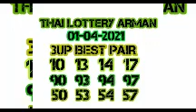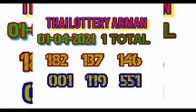01-04-2021 3UP BEST TOUCH DIGIT PAIR GAME OPEN